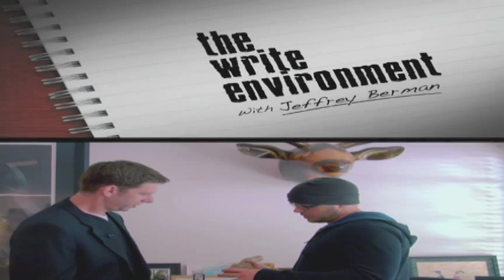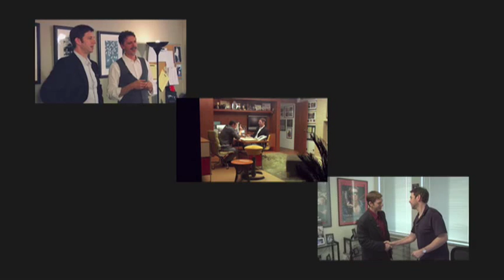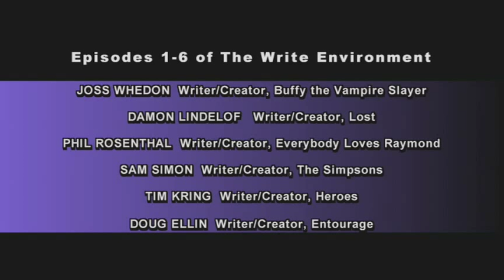Damon Lindelof Discusses LOST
The Write Environment: Featuring an interview with Damon Lindelof.

To see the rest of this hour long interview go